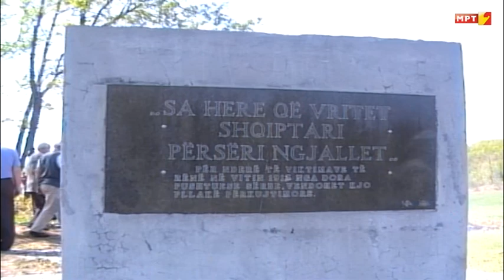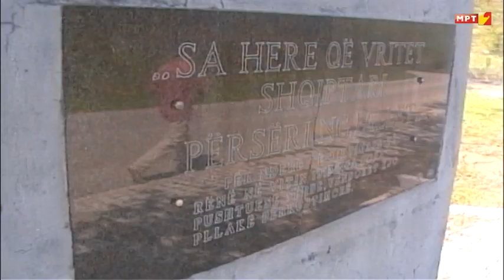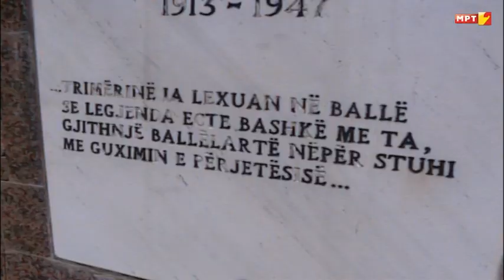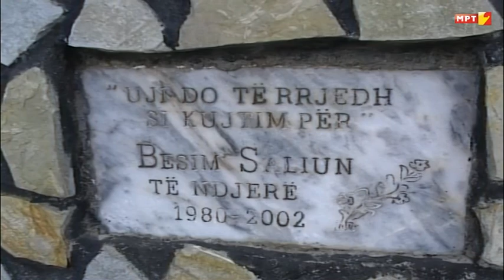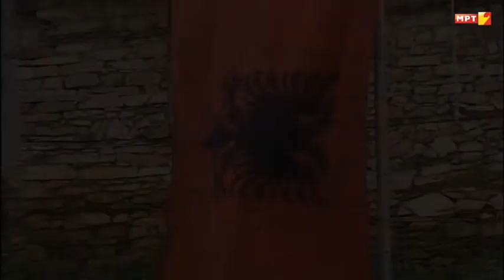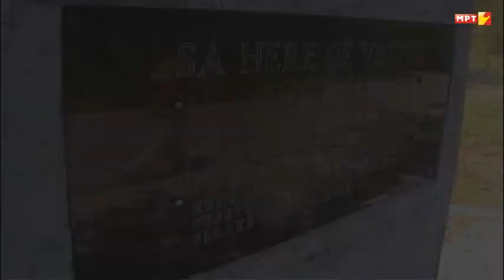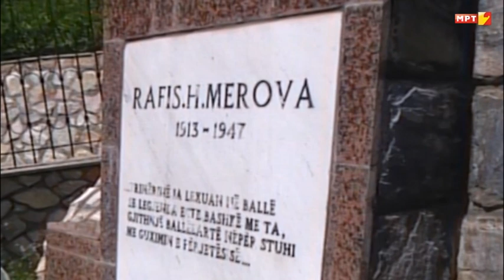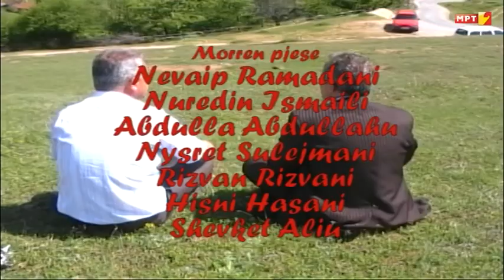MEROVA NEPER SHEKUJ-Afet Miftari-Regjisor